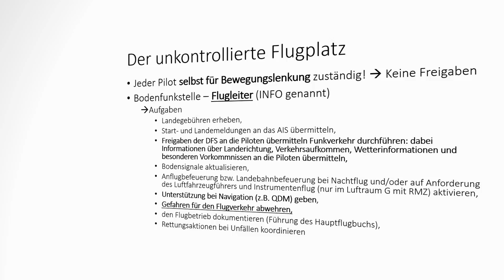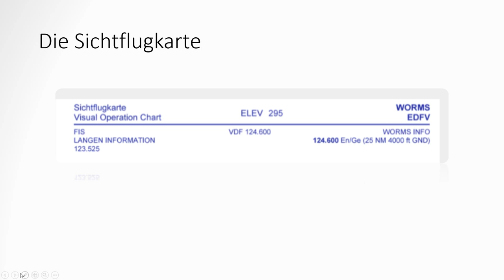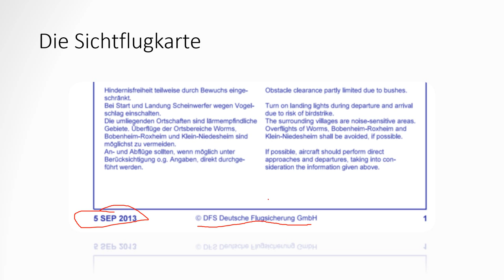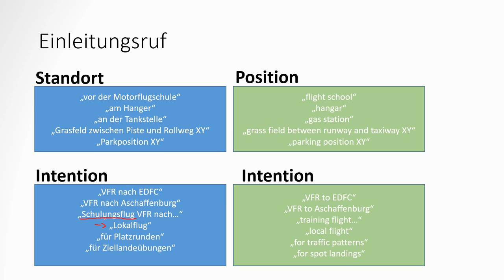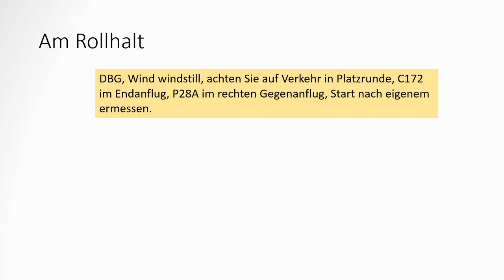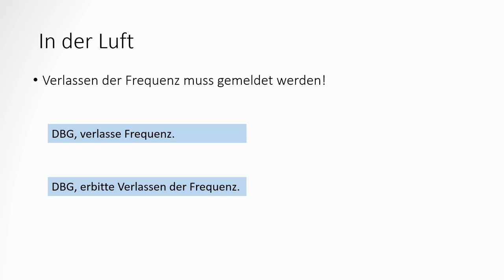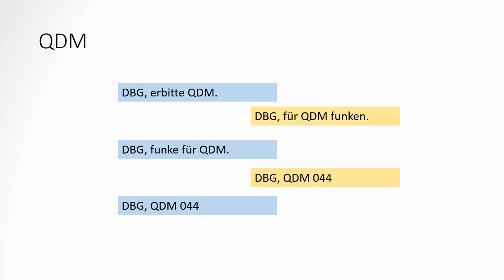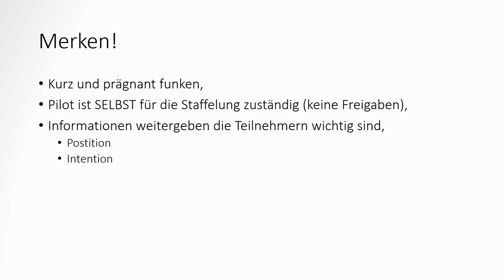vfr.PPL - Flugfunk leicht gemacht - Teil 2/5 - Der unkontrollierte Flugplatz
WICHTIG!

Darstellungen und Auszüge aus der AIP und Luftfahrtkarten sind nicht auf aktuellen Stand und NICHT zur Navigation zugelassen!

Mit freundlicher Genehmigung der DFS Deutsche Flugsicherung GmbH

Hallo zum nächsten Video der Reihe "Flugfunk leicht gemacht"!

In diesem Video wird es um die Phraseologie an einem unkontrolliertem Flugplatz gehen. Ich wünsche euch viel Spaß! Für Kritik und Anregungen bin ich gerne zu haben :)

Falls ihr weitere Fragen habt, könnt ihr diese gerne unter das Video posten oder aber auch gerne per eMail.